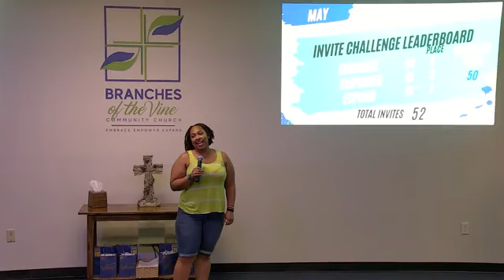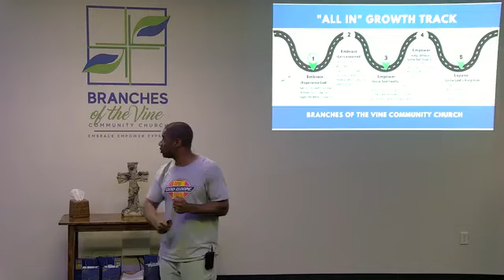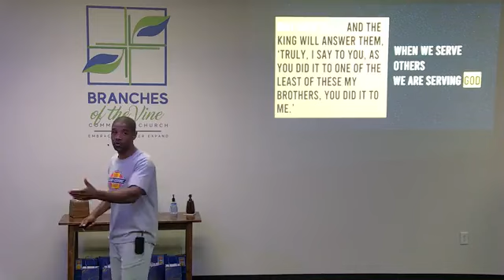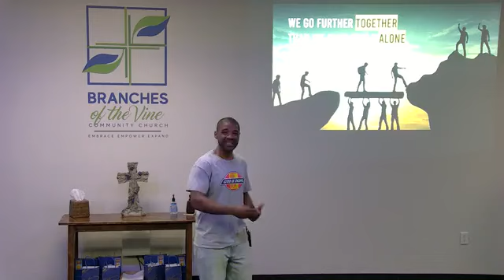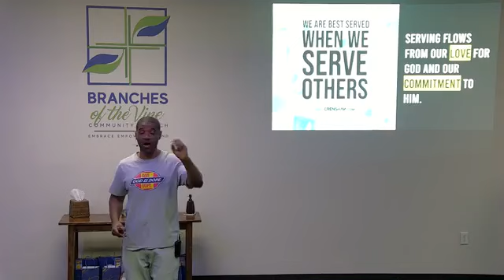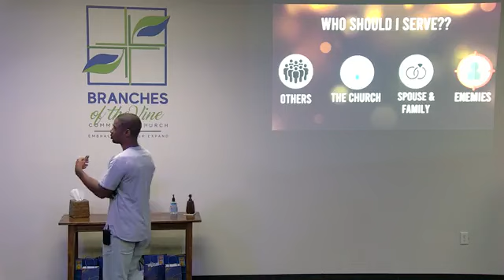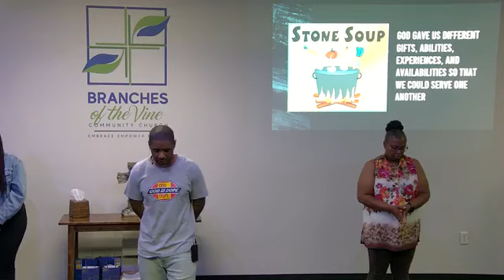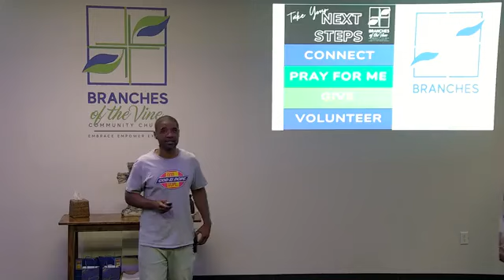BVCC Sunday Service 6/9/24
Sermon Title: At Your Service
Senior Pastor Marsay Winder
Send us your prayer requests: